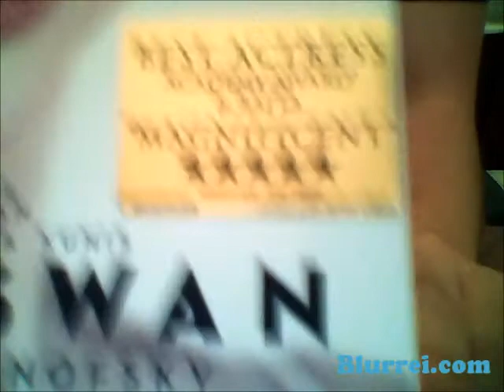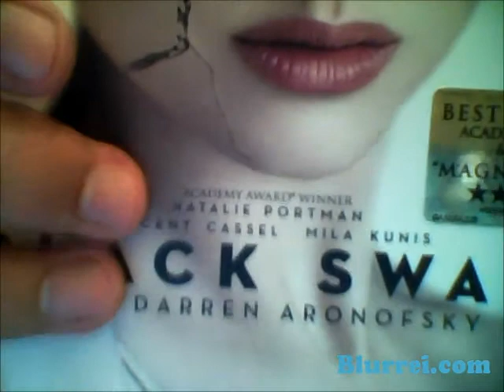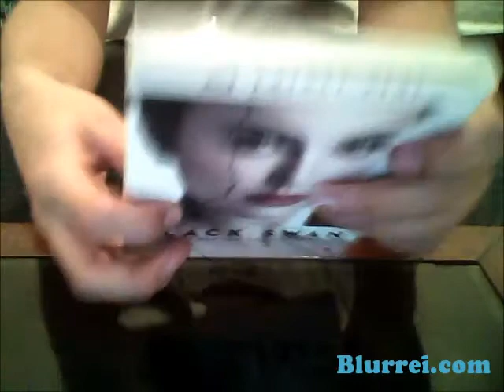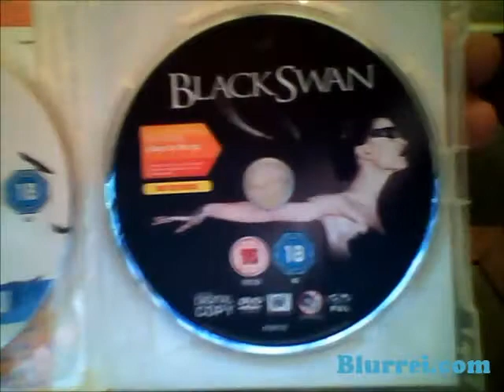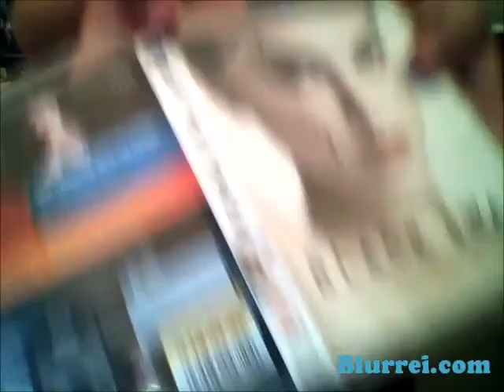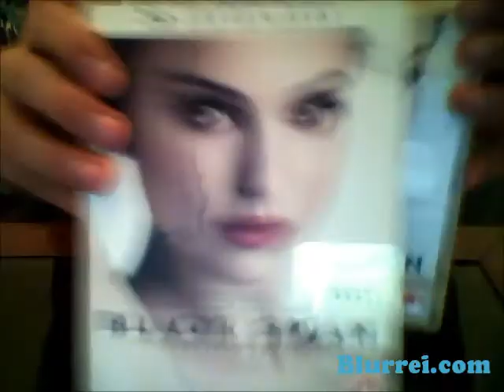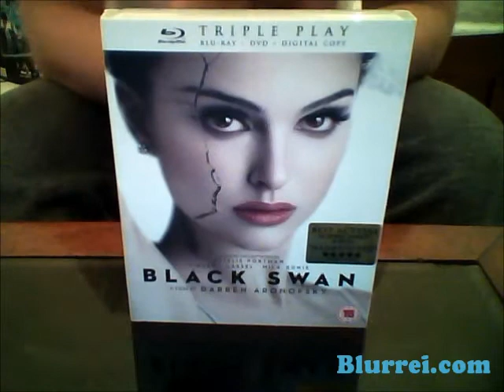Blu-Ray Dissecado: Cisne Negro - Edição Reino Unido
Assista ao Dissecado do Blu-Ray inglês do fantástico filme Cisne Negro, que deu o Oscar de Melhor Atriz a Natalie Portman.